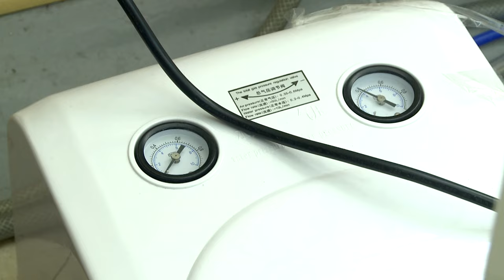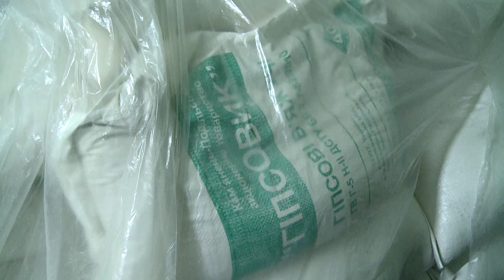У Смілянській міській стоматологічній поліклініці оновили терапевтичне обладнання